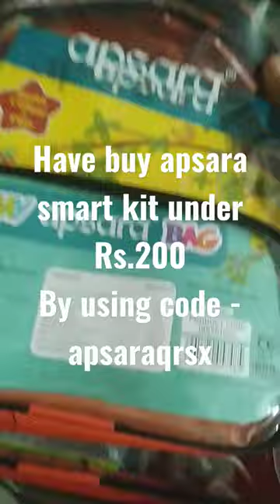have buy apsara smart kit under rs.200